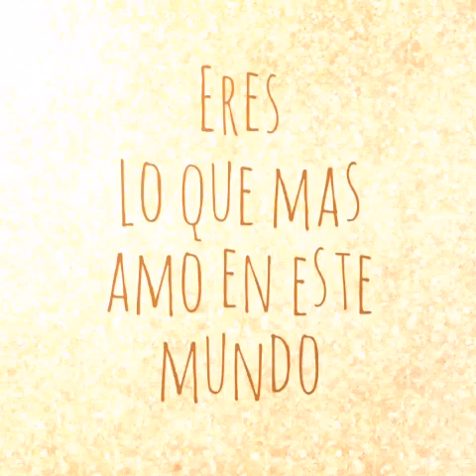Ibrahim celikkol lo que eres para mi